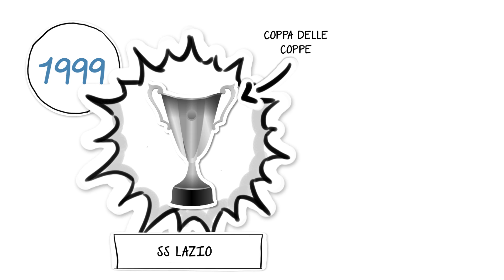Lazio4dummies - Episodio3 - Europa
Il lazialotto tenta di farsi bello con l'Europa.